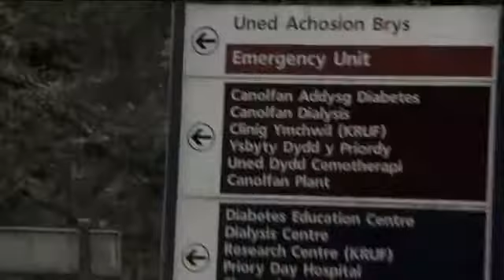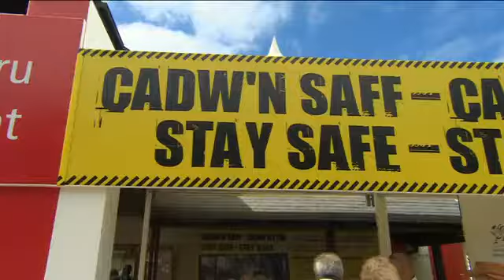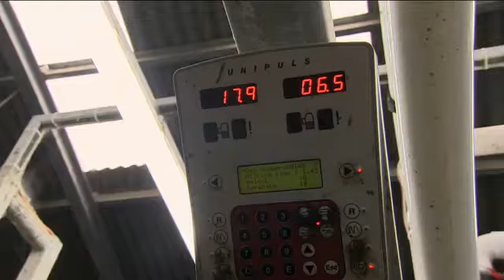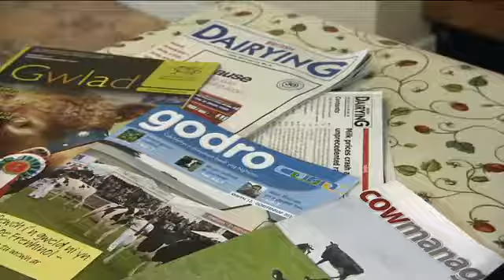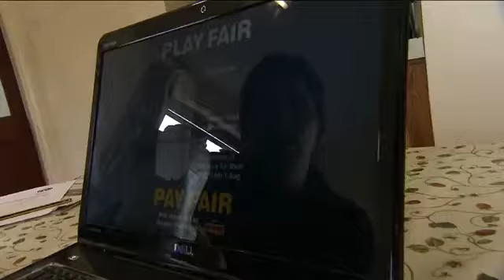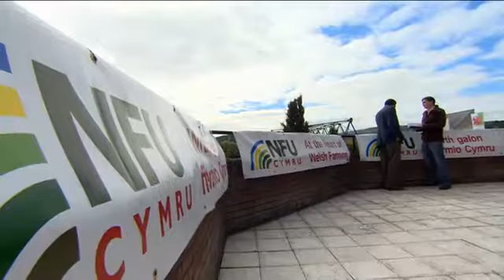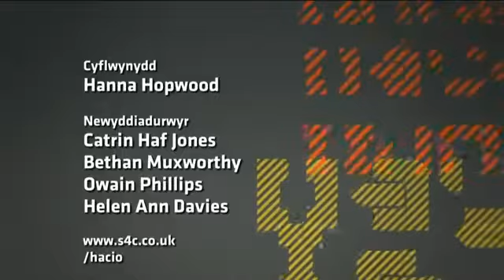hacio__pennod_6_cymraeg_dv50sd001e3acc25.mp4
Family Rod Bowen